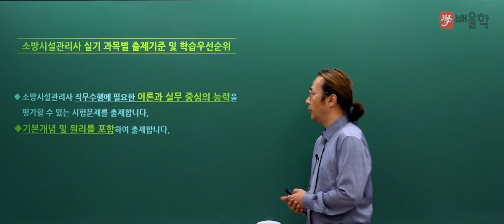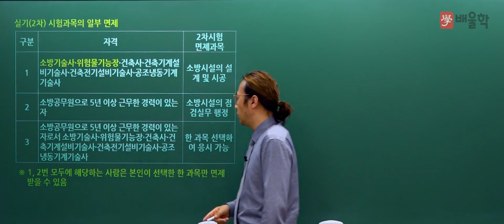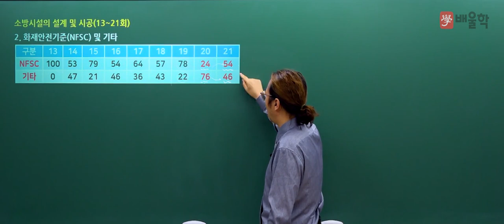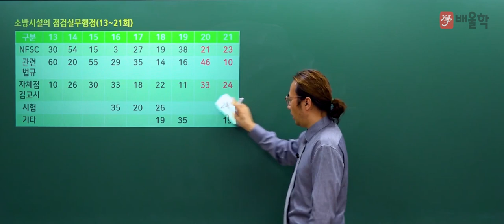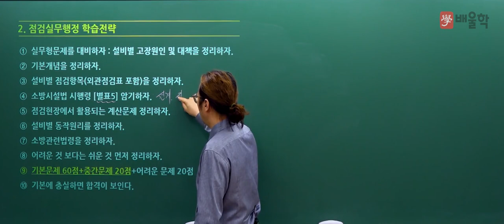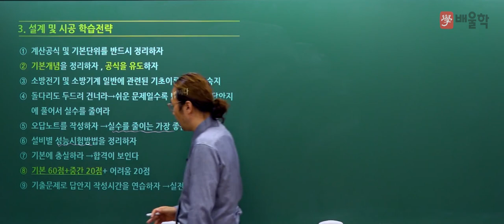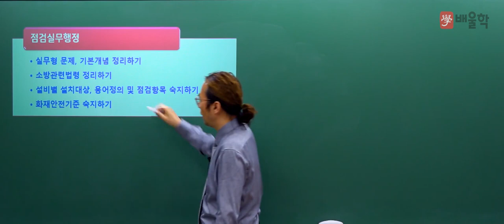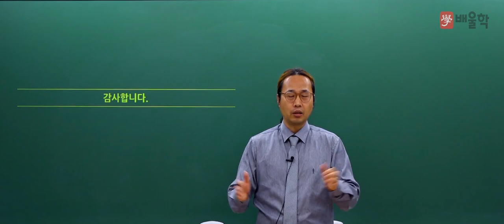[소방시설관리사 2차] 2022 대비 소방시설관리사 2차(실기) 합격전략설명회 - 김상현 기술사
공식 합격률보다 7배 더 높은 합격률, 배울학 김상현 교수님의
2022년 대비 소방시설관리사 실기 합격전략설명회

소방시설관리사 시험에 대한 모.든.것!

소방시설관리사, 소방시설관리사응시자격, 소방관리사, 소방시설관리사연봉, 소방관리사자격증, 소방시설관리사인강, 소방시설관리사합격률, 소방시설관리사2차, 소방시설관리사1차, 소방관리사연봉, 소방시설관리사시험일정, 소방시설관리사시험, 소방시설관리사합격자, 소방시설관리사합격, 소방시설관리사난이도, 소방시설관리사기출문제, 소방시설관리사과목, 소방시설관리사취업, 소방시설관리사합격수기, 소방시설관리사구인, 소방관리사시험, 소방관리사응시자격, 소방시설관리사시험과목, 소방시설관리사인강추천, 소방시설관리사필기, 소방시설관리사실기, 소방시설관리사자격증, 소방기술사시설관리사, 소방시설관리사강의, 소방시설관리사강의추천, 소방관리사시험일정, 소방시설관리사공부방법, 소방시설관리사1차시험문제, 소방시설관리사일정, 소방시설관리사하는일, 소방관리사자격, 소방관리사인강, 소방시설관리사1차과목, 소방시설관리사후기, 소방시설관리사2차기출문제, 소방시설관리사설계및시공, 소방시설관리사동영상, 소방시설관리사공부, 소방관리사1차, 소방시설관리사과년도, 소방시설관리사준비, 소방시설관리사준비기간, 소방시설관리사1차기출문제, 소방시설관리사합격자수, 소방관리사과목, 소방시설관리사2차과목, 소방시설관리사1차필기, 소방시설관리사동강, 소방시설관리사동영상강의, 소방시설관리사모의고사, 소방시설관리사인터넷강의, 소방시설관리사추천, 소방시설관리사2차실기시험문제, 소방관리사합격수기, 소방시설관리사시험자격, 소방시설관리사2차점검실무행정, 소방시설관리사2차설계및시공, 소방시설관리사2차인강, 소방시설관리사가답안, 소방시설관리사2차문제, 소방시설관리사2차시험문제, 소방관리사시험과목, 소방시설관리사무료인강, 소방시설관리사과년도문제, 소방시설관리사2차설계및시공계산문제풀이, 소방관리사2차, 소방시설관리사요약, 소방시설관리사란